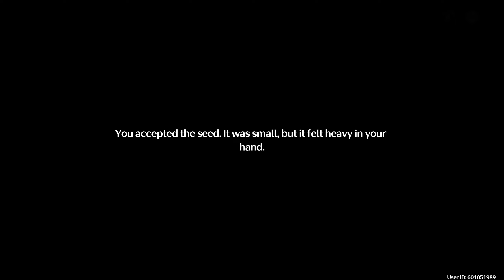Wuthering Waves Walkthrough Part 66 - Pastures like old times (No Commentary)